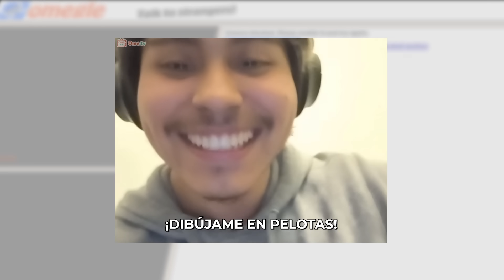SAN PITO PATO en CHATROULETTE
¡Únete al Discord oficial de San Pito Pato, hostias!

Puedes apoyarme enviando un donativo aquí, si crees que lo merezco!